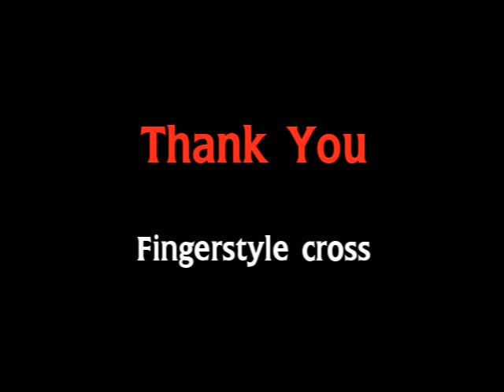บทเพลงพระราชนิพนธ์ : Magic Beams (แสงเดือน)